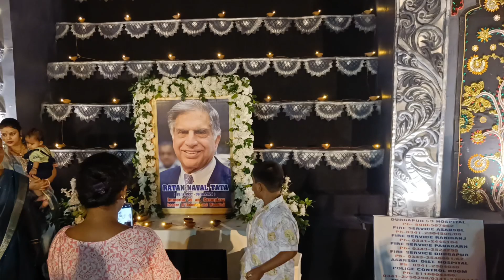DURGA PUJA 2024 !! DURGA PUJA TOP PANDAL !! WEST BENGAL !!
Mujhe Instagram par bhi follow kare

      " Your Queries "

Durgapuja best pandal
West Bengal puja 2024
Durgapur city centre
Durgapur pandal
Durgapur durga puja 2024
Puja pandal
Durga puja top pandal
Durgapur top pandel
Chaturanga pandal
City centre Puja pandal
Pritam 19 vlogs

yours Pritam Kumar 🙃🫡